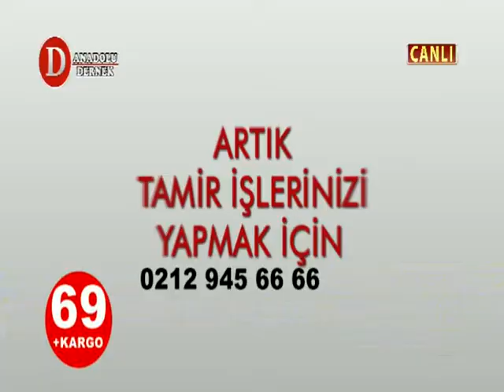ANADOLU DERNEK TV ALİ AKYÜREK (YÜREĞİNİZDEKİ EZGİLERİ) 08.05.2017**3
ANADOLU DERNEK TV ALİ AKYÜREK (YÜREĞİNİZDEKİ EZGİLERİ) KONUKLAR SADIK AK VE ŞULE ÇELİK OLDU.